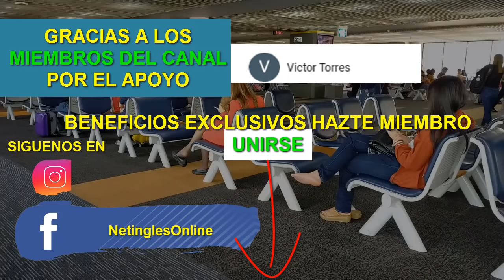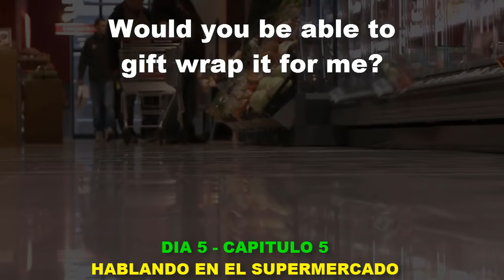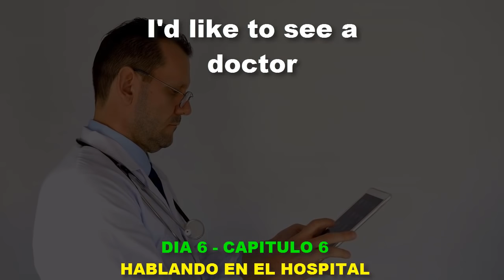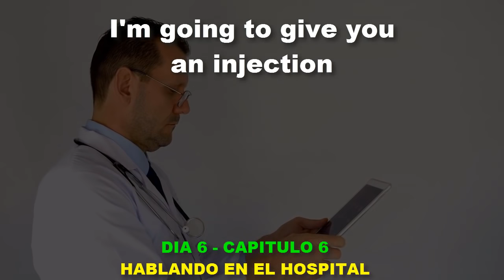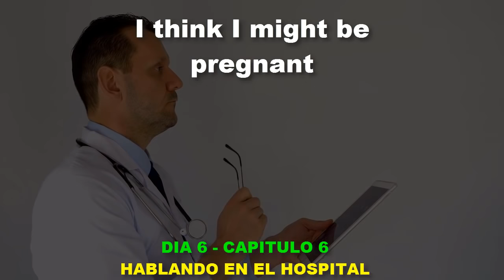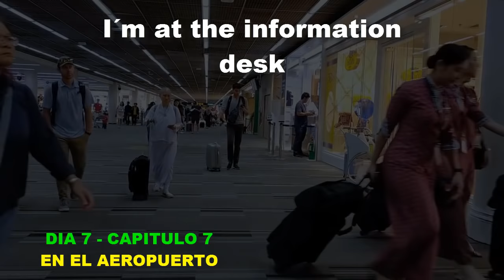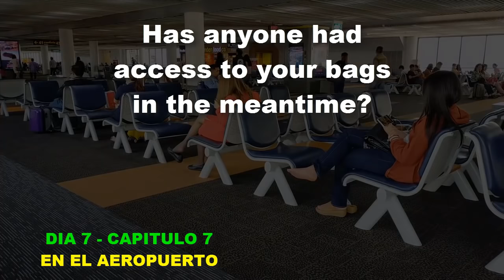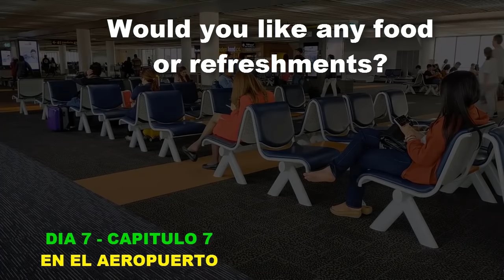CURSO DE INGLES EDUCA TU OIDO OYENDO EN INGLES AUDIO LIBRO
FAQ
Video filmado con el Canon EOS Rebel T5i
Blue Yeti USB Microphone - Blackout Edition
Dragonpad USA Pop Filter Studio Microphone Mic Wind Screen Pop Filter
InnoGear Microphone Suspension Mic Clip Adjustable Boom Studio Scissor